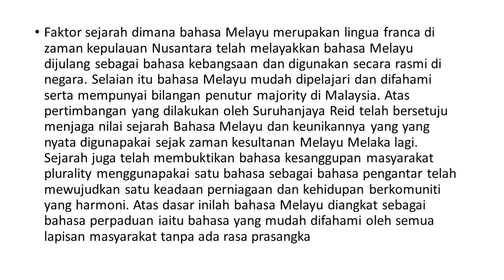PENDIDIKAN MORAL 4 SAINS: PEMBELAJARAN BERASASKAN PROJEK - SMK PRAI 2020 - VIDEO 5